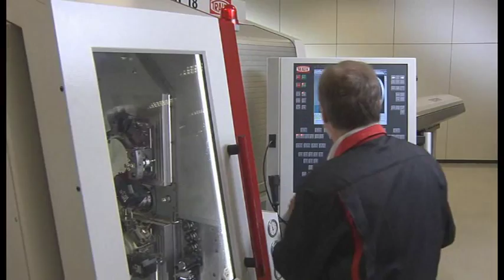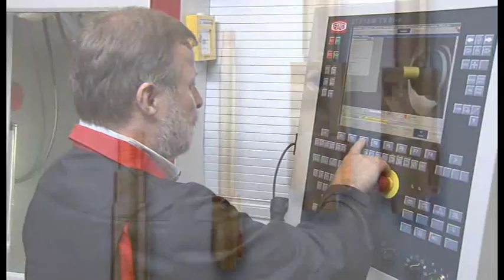TRAUB TNL18 Sliding headstock automatic lathe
Sliding headstock automatic lathe with a diameter of up to 20 mm for turning with and without a guide bush.
The enhanced version is equipped with a few more features than the P-variant.
Second-hand articles